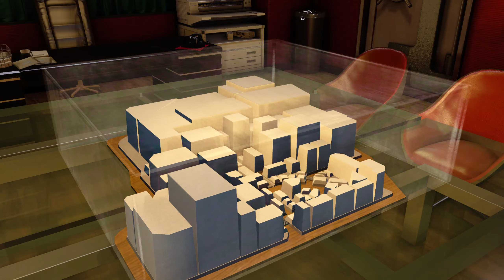Yakuza 0 (Let's Play German/Deutsch) 💢 90 - Zeitvertreib mit Bowling!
SEGAS legendäre Serie aus Japan kommt endlich auf den PC. Kämpfe dich als die jungen Yakuza Kiryu und Majima durch Tokyo.

Über Yakuza 0:
Publisher: SEGA
Entwickler: SEGA
Genre: Action, Abenteuer, RPG
Plattformen: PlayStation 3, PlayStation 4, Microsoft Windows PC, Xbox One

WERBUNG